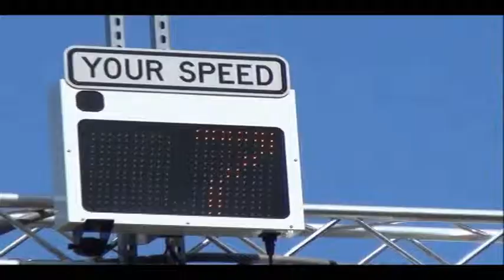ORTEC Portal Detective SPM AV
HPGe Spectroscopic Portal Monitor